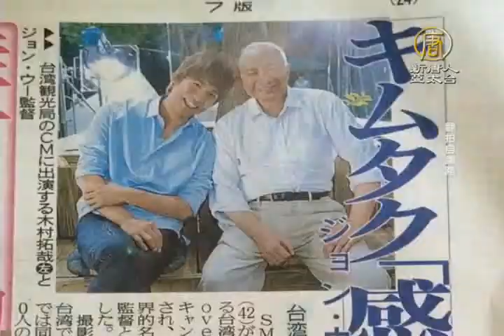【新唐人/NTD】木村拓哉「愛台灣」日媒也關注｜吳宇森｜I_love_Taiwan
日本天王巨星木村拓哉來台拍攝觀光局宣傳片，不僅台灣媒體跟的緊，日本媒體也大量關注。日本媒體報導說，木村拓哉的好禮儀和素養，獲得台灣人的高度評價。